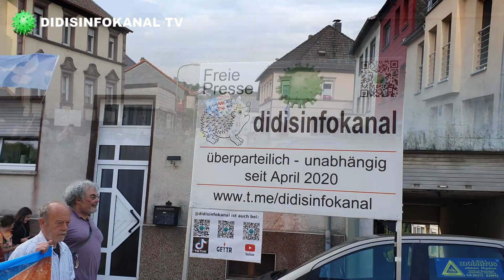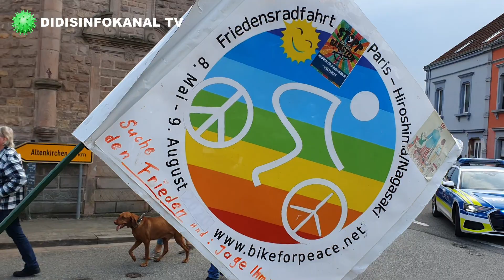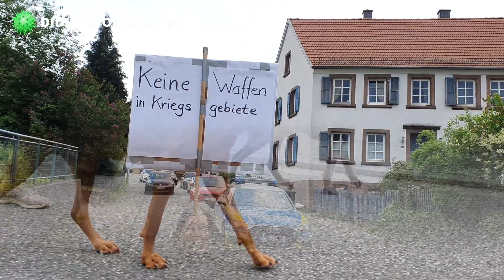Friedensdemo Breitenbach 22.05.23